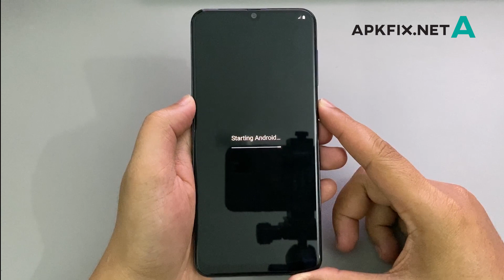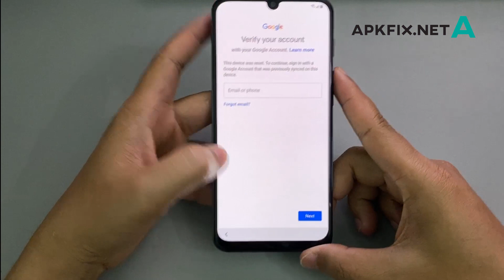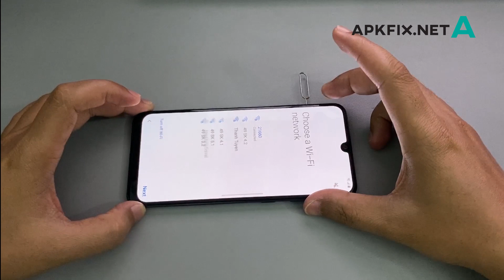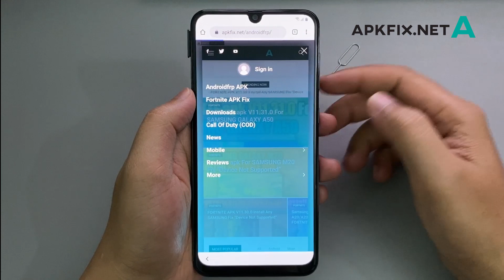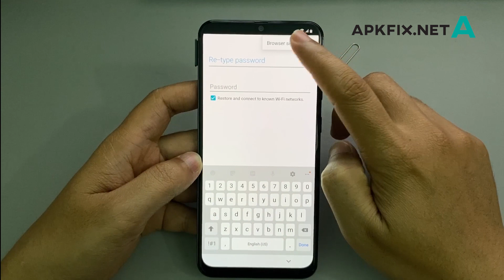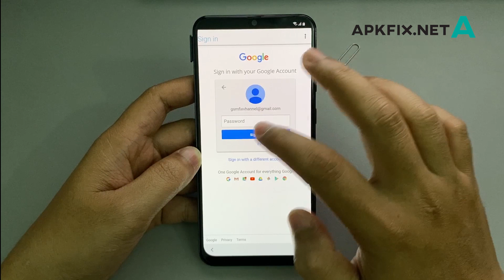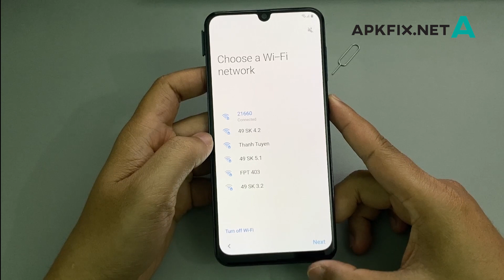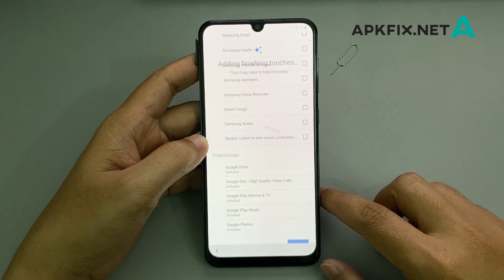2020 | Bypass Google Account Any SAMSUNG Device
2020 | Bypass Google Account Any SAMSUNG Device